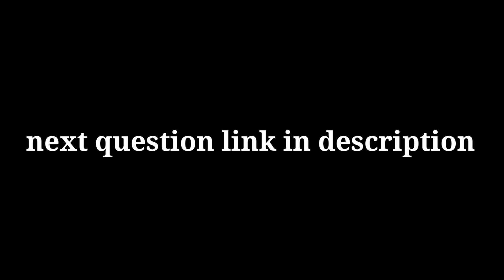प्रश्नावली 8.1 के 3,4,5 trigonometry class 10 | trigonometry exercise 8.1 question number 5